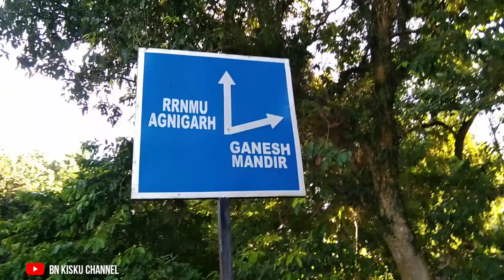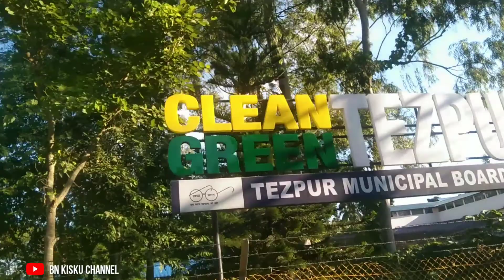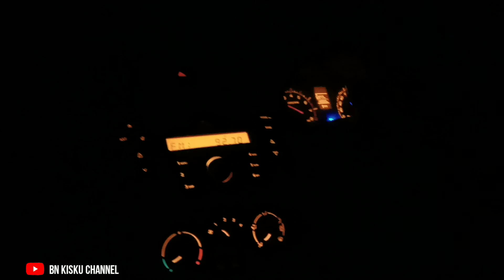NEET EXAM OL ?? || TEZPUR || Santali Blog video || BNK || 2021